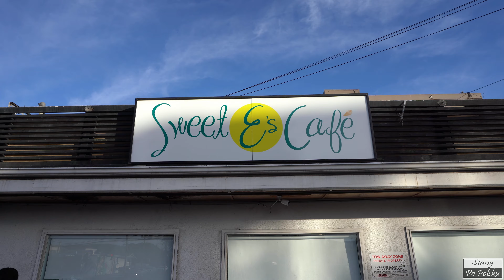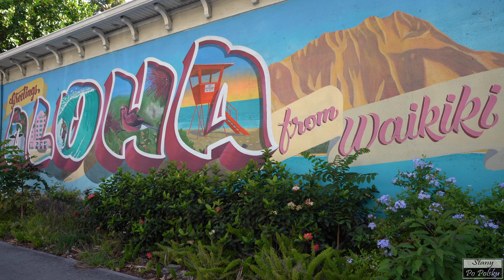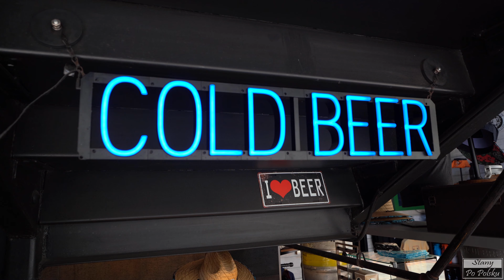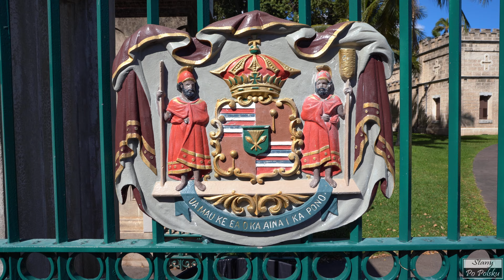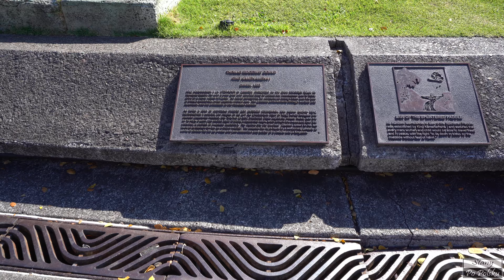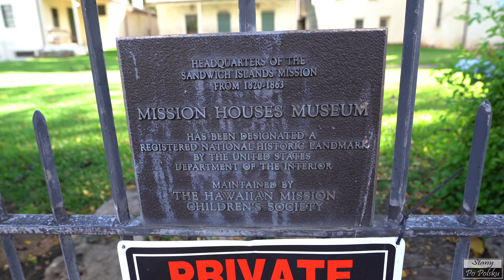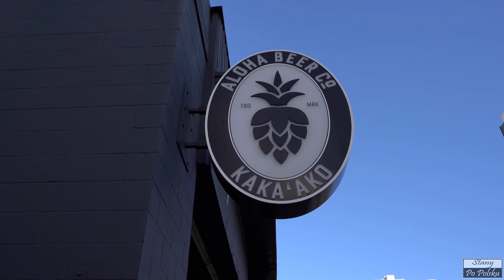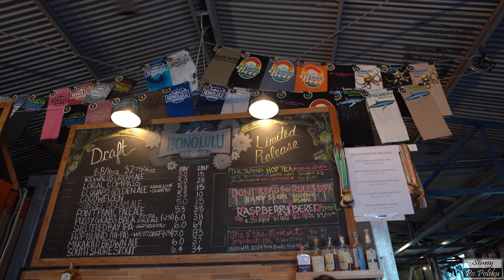🇵🇱🇺🇸 #48 Hawaje 🤙🌴☀️ Honolulu i Waikiki najbardziej znana plaza na Oahu oraz kilka innych atrakcji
Dzien na waikiki i okolicznych plazach. Do tego palmy czy browary ?
Iolani to jedyny palac krolewski w calych stanach zjednoczonych. Nie mozna zapomniec o osobistosci numer jeden na hawaje czyli kamehameha Do tego moj faworyt czyli undergoundowa dzielnica kakaako z niezliczona iloscia